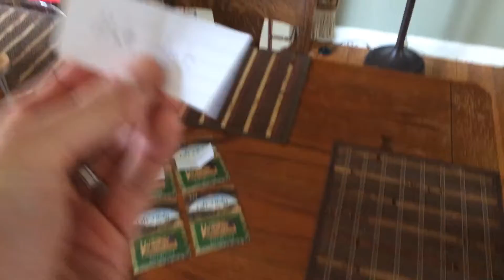ExtraCash4Driving Driver Raffle Results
Here are the winners for our first driver raffle. If you're interested in partnering with us, or getting more info please